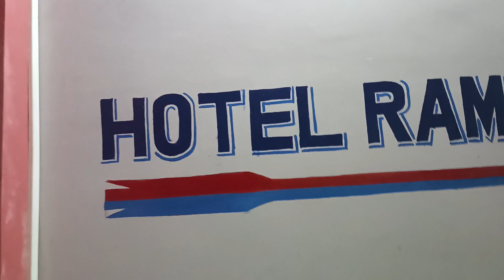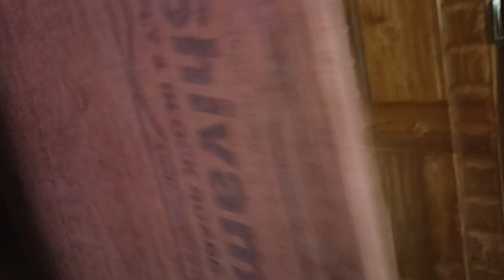Tour of Hotel Ramada placed at Goalpara town 🏘️🏘️